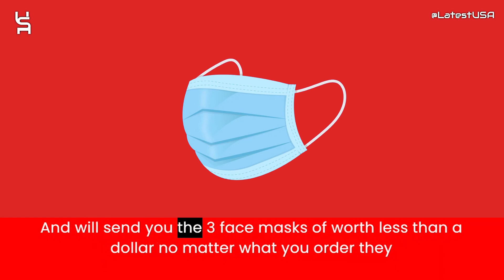Gonzales Reviews | Scam Alert! GONZALES | GONZALES Review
Gonzales reviews,
Gonzales is fraud?,
Gonzales scam or legit?
Gonzales,
GONZALES,
GONZALES review,
GONZALES scam,
GONZALES Fake Website,
GONZALES Fraud,
Is GONZALES Scam?,
GONZALES Review Scam found video proof,
GONZALES REVIEWS,
GONZALES WEBSITE REVIEW,
GONZALES WEBSITE REVIEWS,
IS GONZALES LEGIT,
latestusa,
Scam Websites